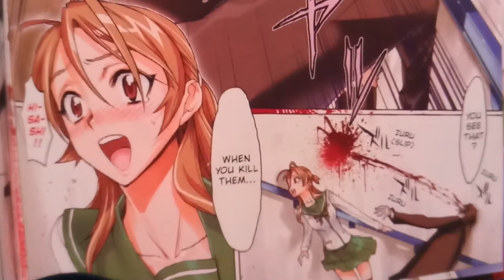Highschool of the Dead Colored Prologue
The first few colored pages of Highschool of the Dead Vol. 1

Story by Daisuke Sato
Art by Shouji Sato

Yen Press, LLC supports the right to free expression and the value of copyright. The purpose of copyright is to encourage writers and artists to produce the creative works that enrich our culture.

EVERYTHING ABOUT THIS BOOK'S STORY AND ILLUSTRATION BELONGS TO THEIR RIGHTGUL OWNER & PUBLISHERS.

GO SUPPORT THE OFFICIAL RELEASE OF THIS BOOK.